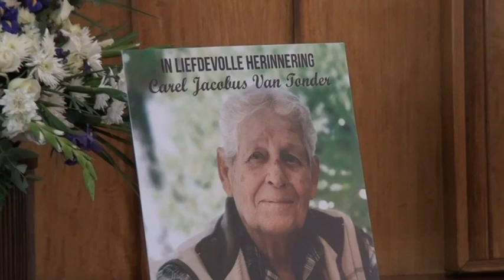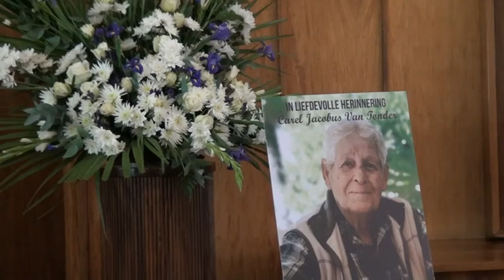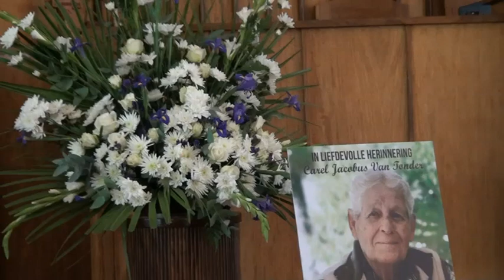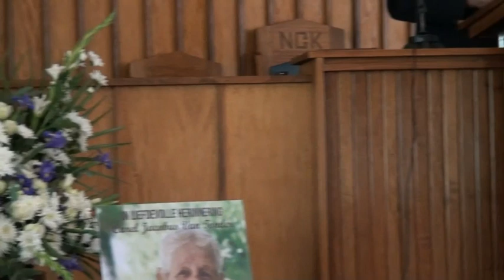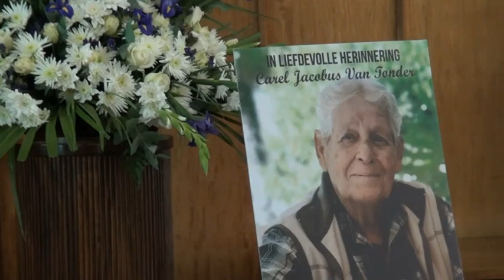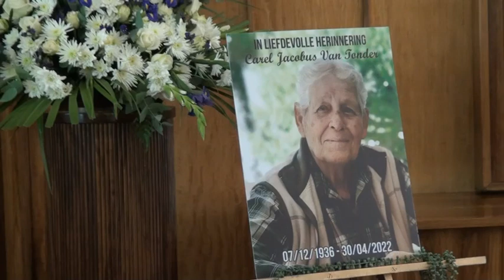Carel van Tonder Troosdiens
Waargeneem deur Ds. Ben Botha